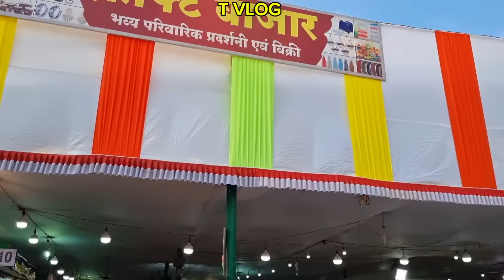रथ मेला 2024 रांची | Jagannath Mela 7 july 2024 Ranchi Jharkhand | Biggest mela in Ranchi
हैलो फ्रेंड्स रांची रथ मेला 2024 का है ये मेला 10 दिन तक रहता है।

Rath Mela Ranchi 2024
Jagannath Mela Ranchi 2024
Rath Yatra 2024
Jharkhand Biggest mela in Ranchi
Rath Mela
Jagannath mela
Ranchi ka sabse bada mela
10 din ka mela